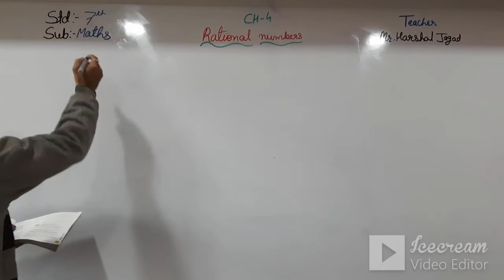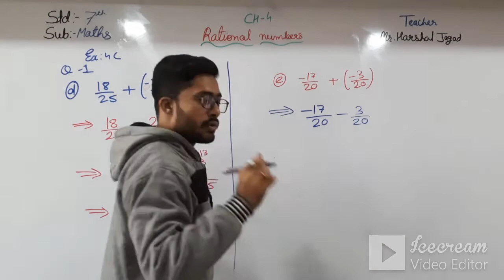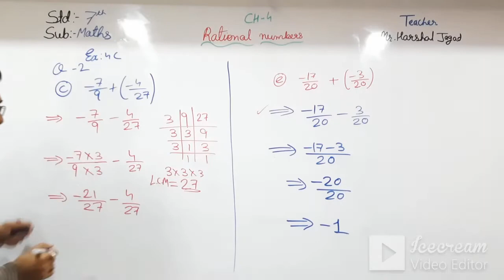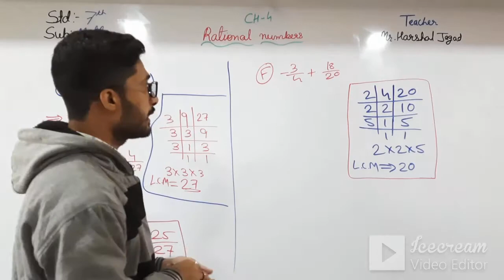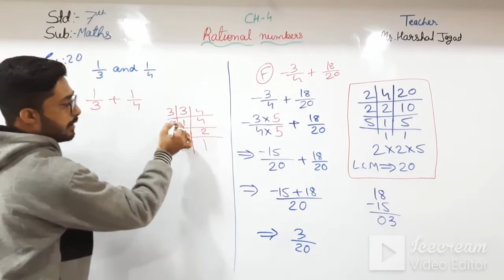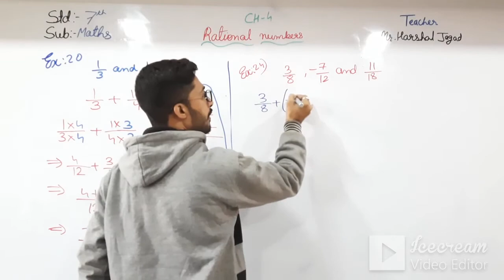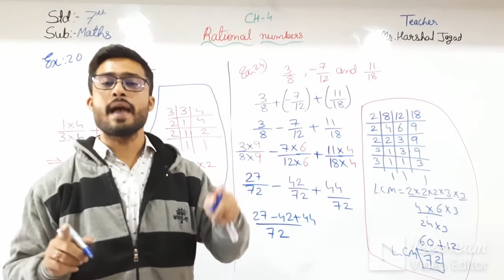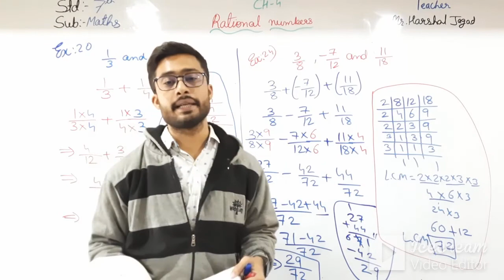STD:7 (ENG.MED) | MATHS | CH-4 | RATIONAL NUMBER | TEACHER : MR. HARSHAL JAGAD